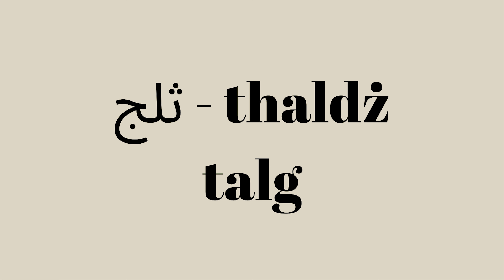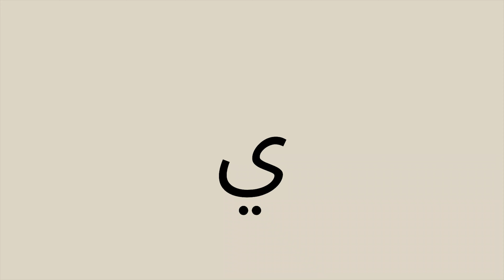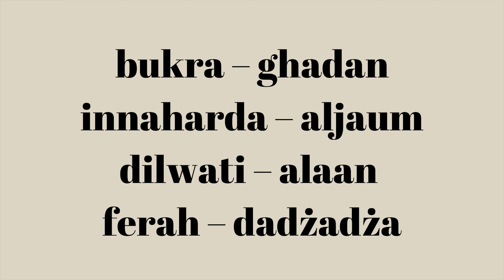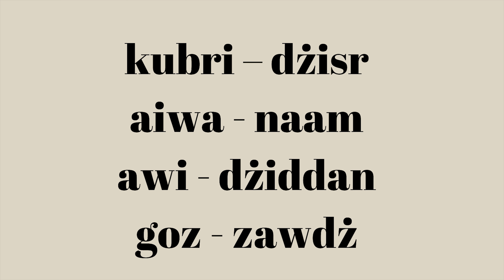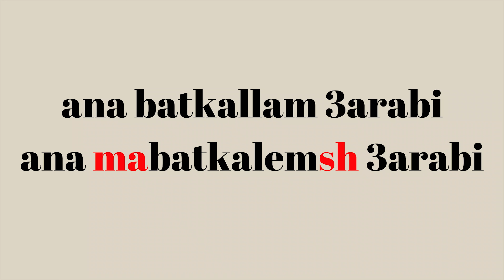Dialekt egipski czy MSA? Jakie są różnice?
Jakie są różnice między dialektem egipskim a standardowym językiem arabskim? Czym zaskoczy was dialekt egipski? Opowiadam o charakterystycznych różnicach w dialekcie egipskim zarówno w wymowie, pisowni, słownictwie jak i gramatyce.

🎵🎵🎵 Muzyka: Free Intro Song For Youtube Channel - Ventom

Sprzęt: Canon 80D
Rode VideoMicro